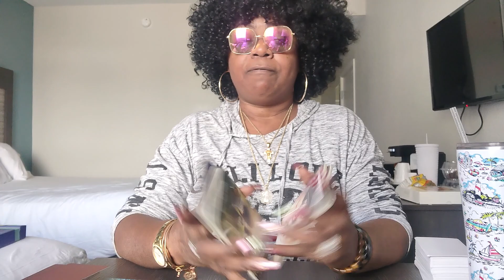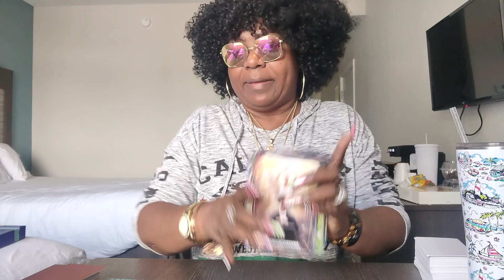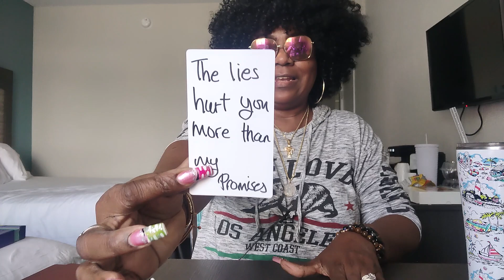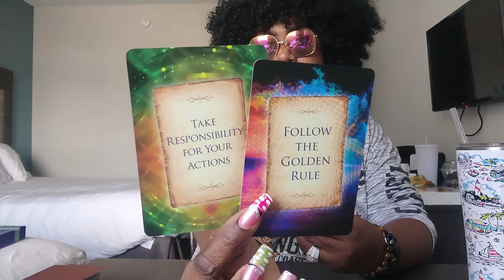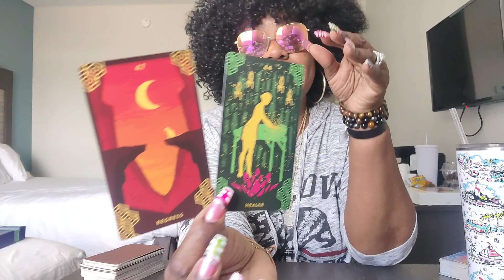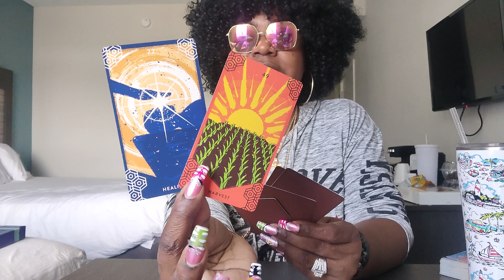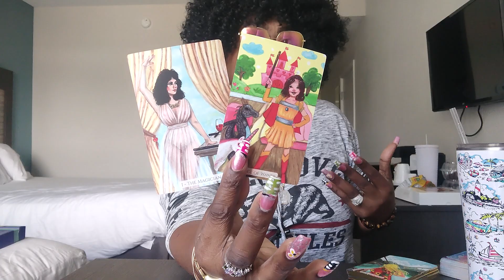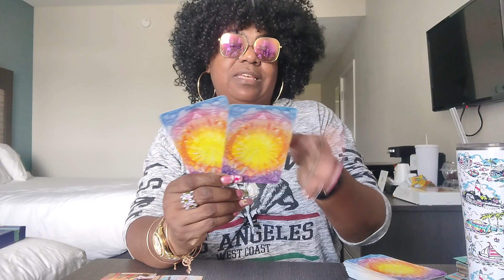ARIES♈THEY BROKE YOUR HEART & NOW WANT YOU BACK😭FEELING UNAPPRECIATED & DEALING WITH EXTRA..🥱